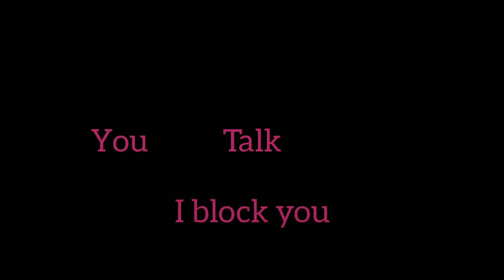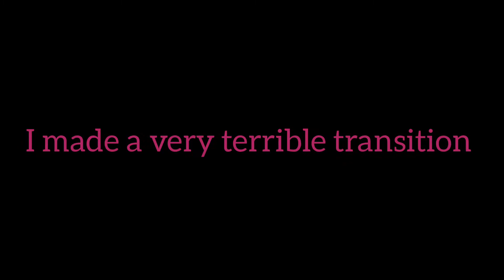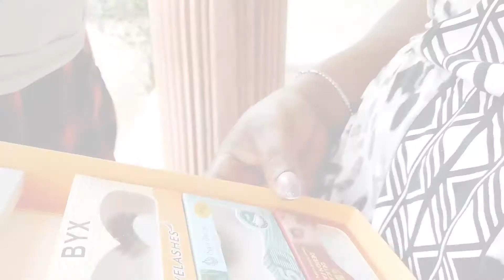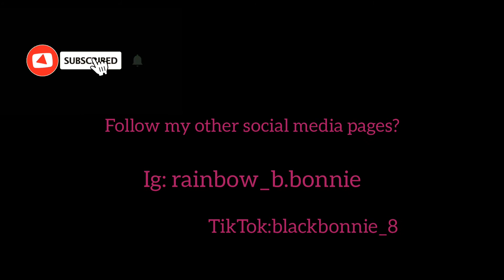life lately and mommy's birthday | daily vlog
i did an audition for a queer movie and I'm still waiting to hear from them
I went snooker balling and got my ass whooped
then my mom's birthday came around and it was lit

I LOVE ME, YOU AND ASIA 💞